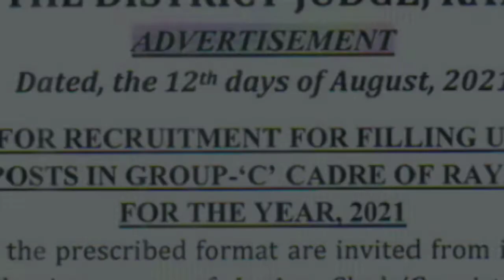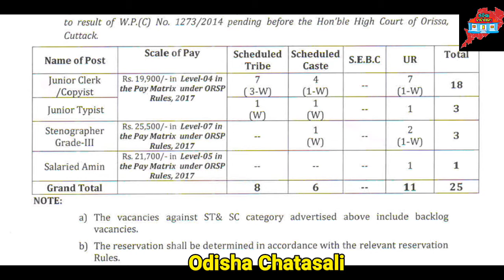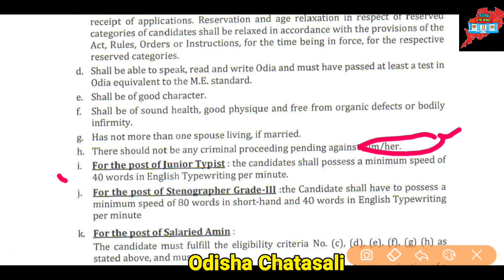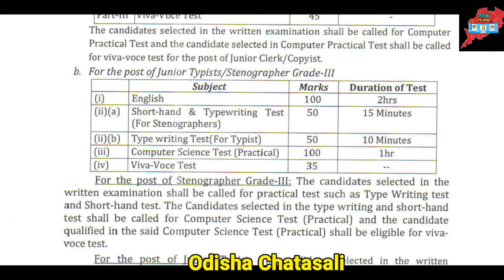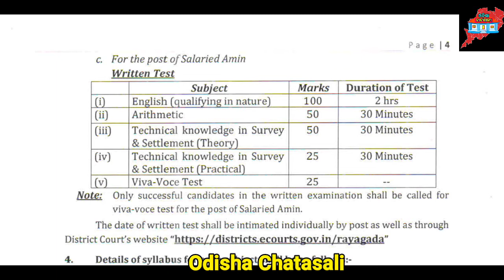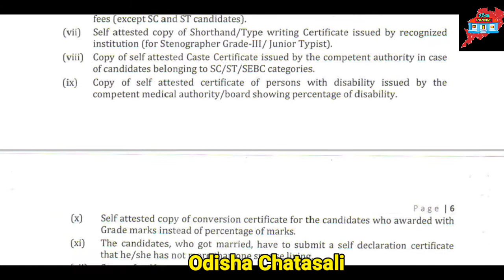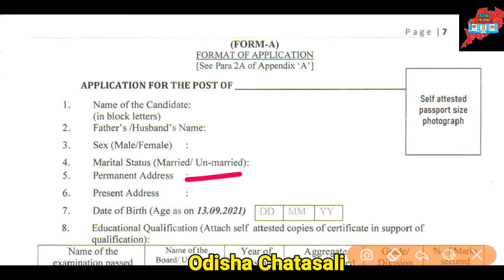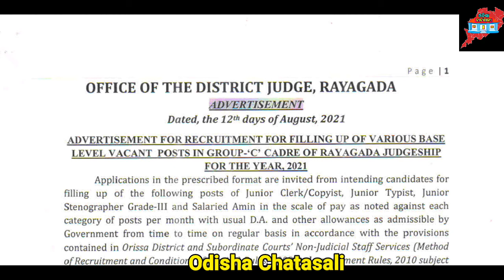District Judge Office Rayagada 25 Vacancy Job🔥 Job Requirements in Odisha